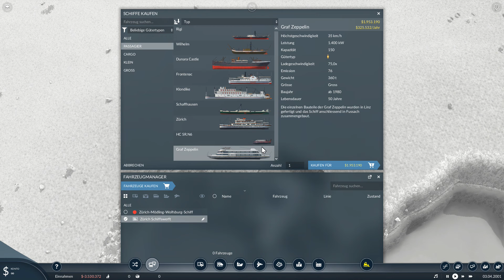Transport Fever 2 Die ersten Schiffe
Transport Fever 2 Laptop/PC